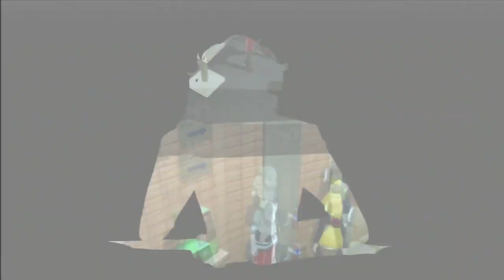Let's Play Persona 5 Ep. 9: The Fatal Woman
Hold nothing back.